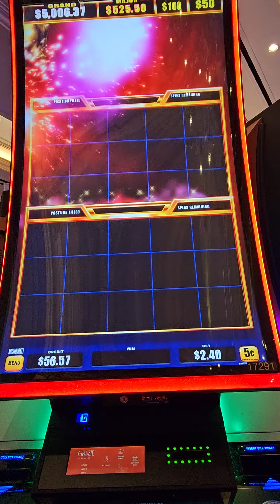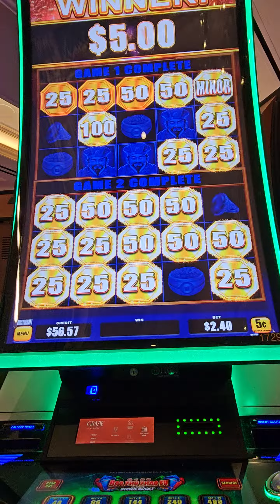This Slot is PURE Magic!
Title: "Bao Zhu Zhao Fu Slot Magic: Embark on a Prosperous Journey with Explosive Wins"

Welcome to the world of Bao Zhu Zhao Fu Slot Magic, where players are transported to an enchanting realm of prosperity, fortune, and explosive wins. Inspired by the vibrant culture and traditions of China, Bao Zhu Zhao Fu Slot Magic invites players on a thrilling adventure filled with dazzling visuals, immersive gameplay, and the promise of bountiful rewards at every turn.

From the moment players enter the world of Bao Zhu Zhao Fu Slot Magic, they are greeted with stunning graphics, vibrant colors, and immersive sound effects that transport them to a world of prosperity and abundance. The slot machine features iconic symbols and imagery inspired by Chinese culture, including lucky coins, dragons, lanterns, and traditional Chinese characters, creating a visually captivating experience that celebrates the richness and diversity of Chinese heritage.

But the true magic of Bao Zhu Zhao Fu Slot Magic lies in its innovative gameplay and exciting bonus features. With a wide range of special symbols, bonus rounds, and interactive elements, the slot machine offers players countless opportunities to win big and experience the thrill of explosive wins. From free spins and multipliers to interactive mini-games and progressive jackpots, there's always something exciting happening on the reels of Bao Zhu Zhao Fu Slot Magic.

One of the most captivating aspects of Bao Zhu Zhao Fu Slot Magic is its immersive storytelling and narrative-driven gameplay. As players spin the reels and progress through the game, they embark on a quest to unlock the secrets of the ancient Chinese gods and goddesses, uncover hidden treasures, and unleash the power of prosperity and fortune. Along the way, they'll encounter mythical creatures, legendary artifacts, and iconic landmarks from Chinese mythology, each with its own unique challenges and rewards.

But the true allure of Bao Zhu Zhao Fu Slot Magic lies in its ability to capture the essence of Chinese culture and tradition and bring it to life in a new and exciting way. Whether you're a fan of Chinese folklore and mythology or simply looking for a fun and engaging slot machine experience, Bao Zhu Zhao Fu Slot Magic offers something for everyone. With its captivating gameplay, stunning visuals, and immersive storytelling, it's sure to captivate players of all ages and backgrounds.

Now, let's explore 15 popular YouTube hashtags related to Bao Zhu Zhao Fu Slot Magic and slot machine gaming:

1.
2.
3.
4.
5.
6.
7.
8.
9.
10.
11.
12.
13.
14.
15.

These hashtags can help reach a wider audience and engage viewers who are interested in Bao Zhu Zhao Fu Slot Magic and slot machine gaming. Whether you're a fan of Chinese culture and tradition or simply looking for a new and exciting slot machine experience, Bao Zhu Zhao Fu Slot Magic promises to deliver thrills, excitement, and explosive wins for players of all backgrounds.